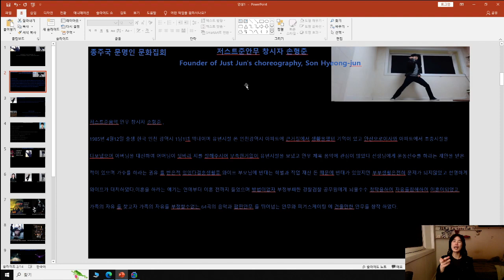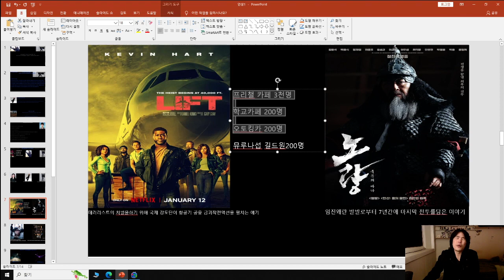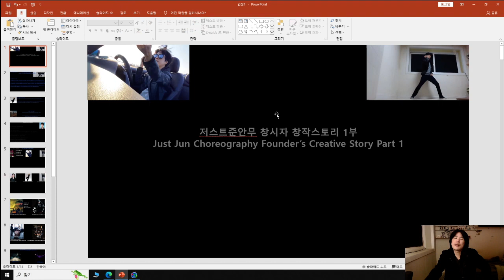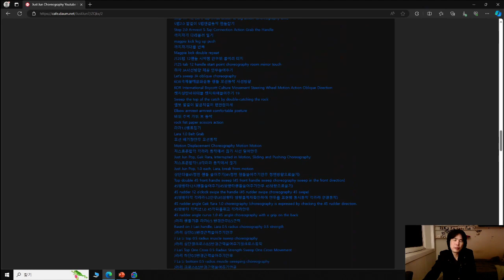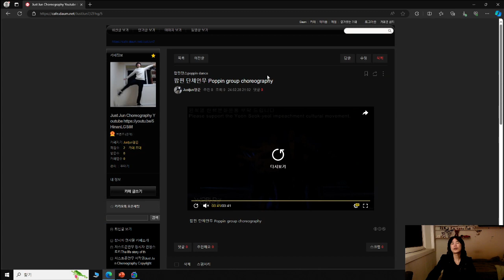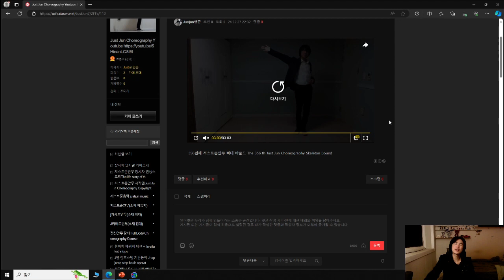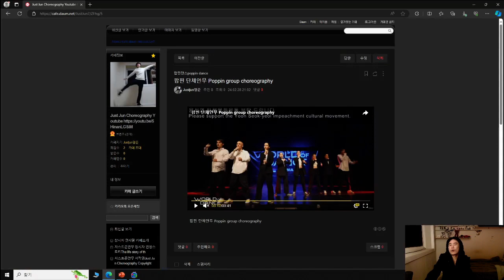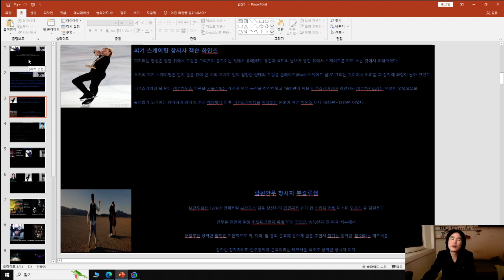저스트준안무 창시자 창작스토리 1부Just Jun Choreography Founder’s Creative Story Part 1